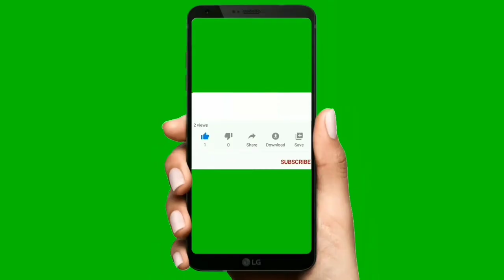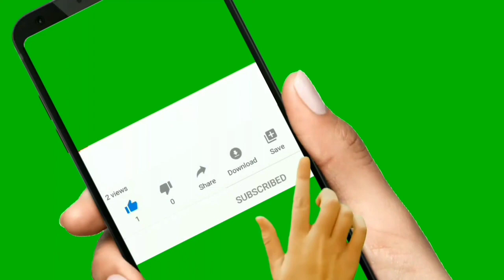Sonia Akula Biography In Telugu | Sonia Akula Lifestyle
Sonia Akula Biography In Telugu

Sonia Akula Real Life Story In Telugu

Hii Friends I explained About Sonia Akula Biography

Sonia Akula Age

Sonia Akula Date of birth

Sonia Akula Family

Sonia Akula Lifestyle

Sonia Akula Husband

Sonia Akula Movies

Sonia Akula Interview